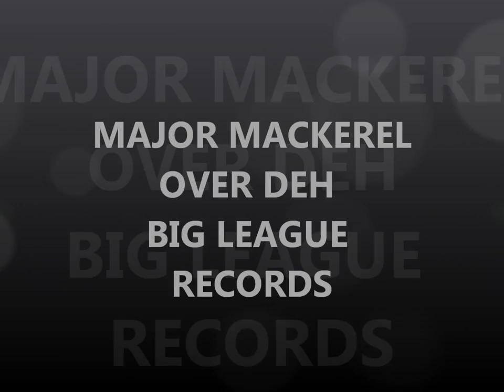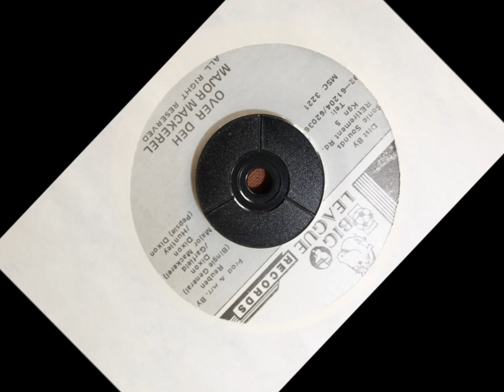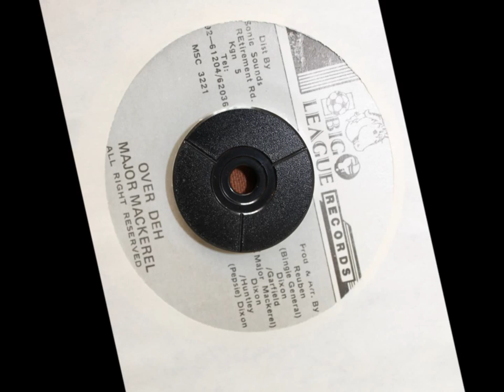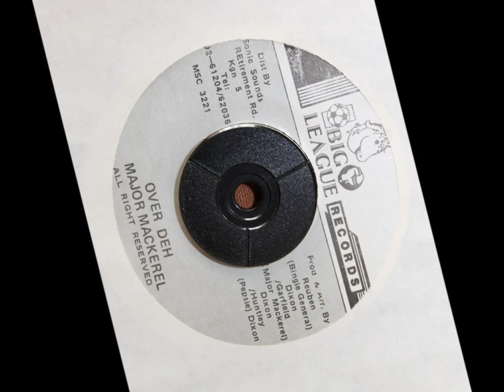MAJOR MACKEREL - OVER DEH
BIG LEAGUE RECORDS - 7 INCH